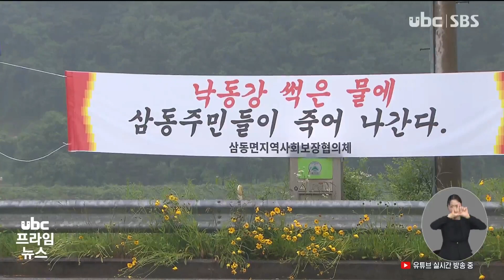댐 아닌 대암댐 규제 있고 지원 없고 230606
울산지역의 사연댐과 회야댐이
대암댐과 무엇이 다를까요?

 대암댐은 댐건설관리법상
댐 규모 기준에 미치지
못한다는 건데요.

 이 때문에 주민들은
수십 년간 규제는
규제대로 받으면서,
지원은 전혀 받지 못했다고
하소연합니다.